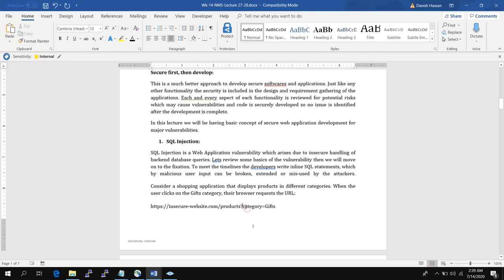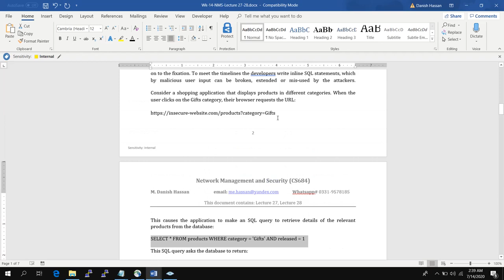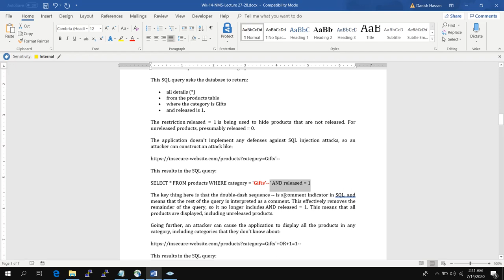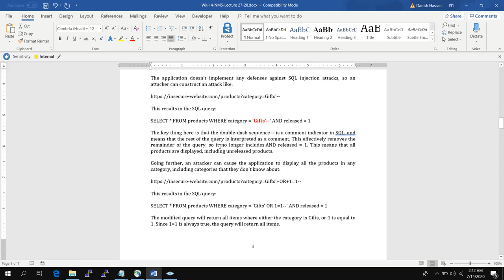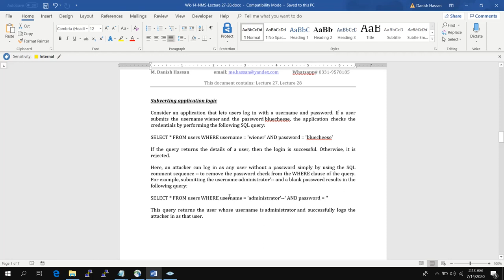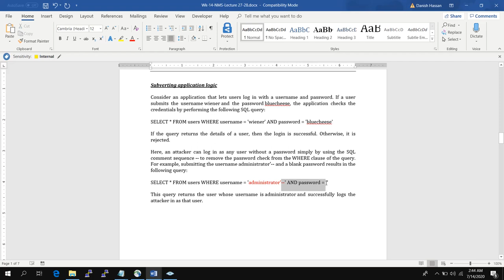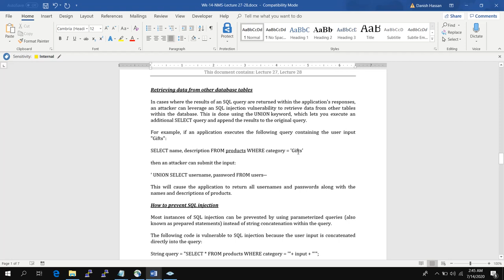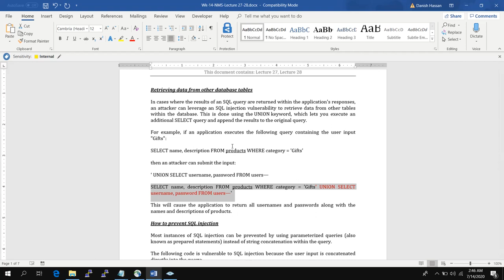NMS Wk 14 Lec 3